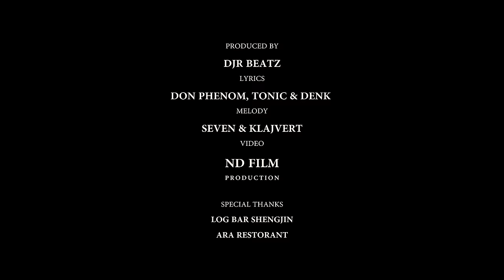Klajvert & Don Phenom - Marak (Official Video)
Klajvert & Don Phenom - Marak
Produced by : DJR Beatz
Lyrics : Tonic , Denk & Don Phenom
Melody: Seven & Klajvert
Video: ND Film Pro